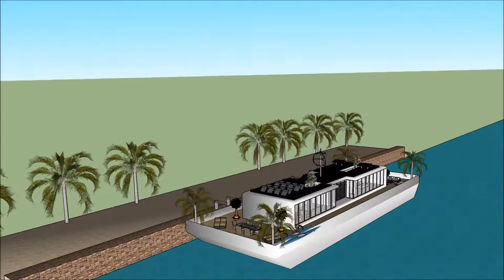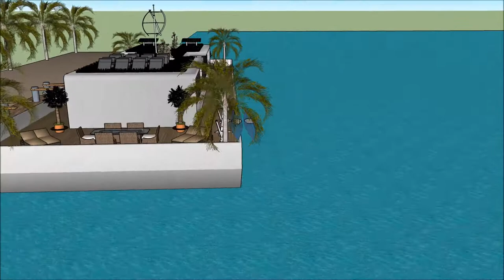A dizains un arhitektūra moduļu māja sketchup peldošā māja liepājā arhitekts būvinženieris savrupmā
The floating house villa houseboatzania launching an innovative high-end luxury yacht floating house villa mansion home design potentially as a display of exhibition of the A dizains un arhitektūra moduļu māja sketchup  peldošā māja liepājā arhitekts būvinženieris savrupmā.

The collection of the Floating house villa houseboatzania concept of A dizains un arhitektūra moduļu māja sketchup  peldošā māja liepājā arhitekts būvinženieris savrupmā consists of high luxury and architectural art pieces in minimalism combined with living on the waterfront of the harbour.

The floating house villa mansion yacht design has the basis to sustain living with high standards and contemporary structural design - A dizains un arhitektūra moduļu māja sketchup  peldošā māja liepājā arhitekts būvinženieris savrupmā with numerous of prospects for excessive living and
celebrating the desire of life worldwide: